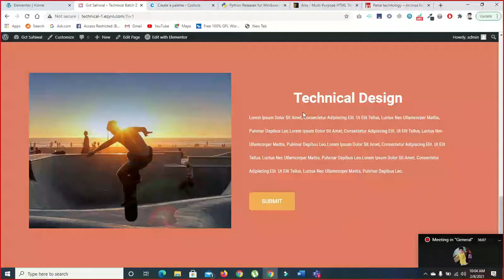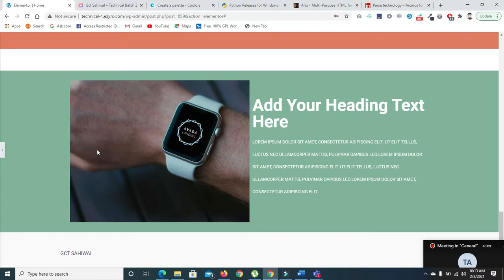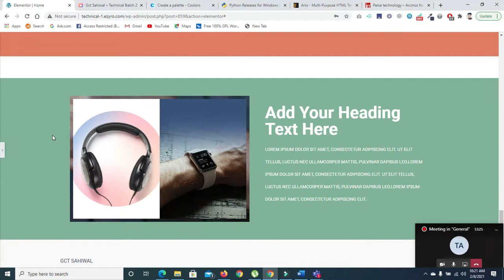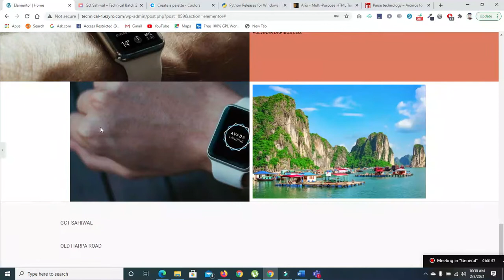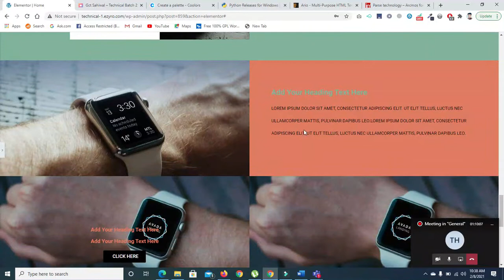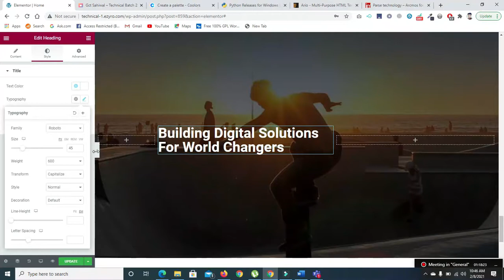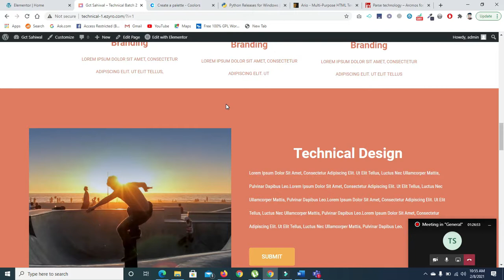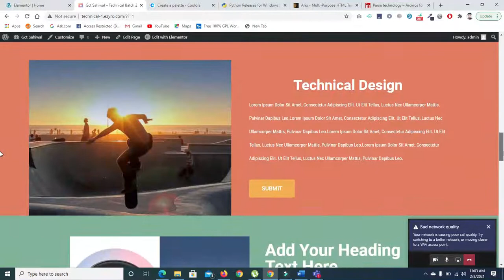how to make all sectio like text and images etc